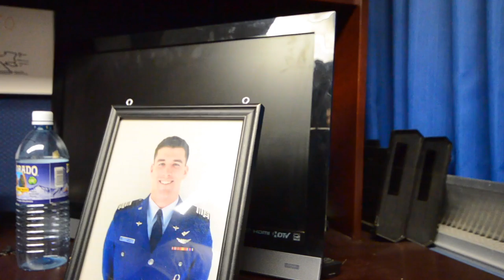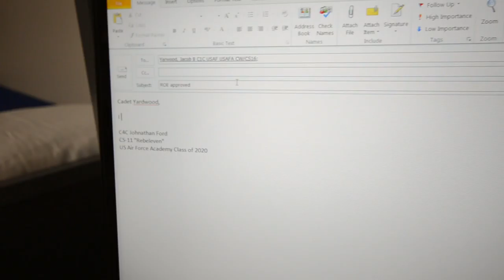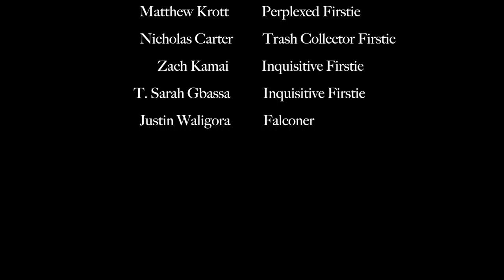The Most Interesting Doolie in the Wing CS-11 Spirit Video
US Air Force Academy Squadron 11 Recognition Spirit Video